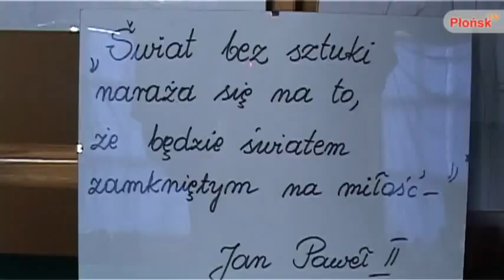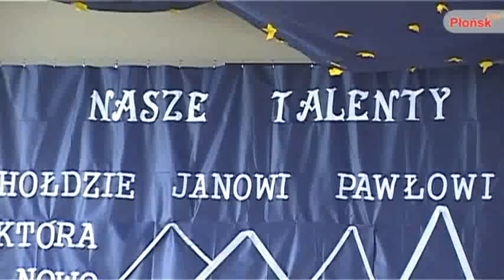ZSO Kroczewo - Nasze talenty w hołdzie Janowi Pawłowi II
Program artystyczny pt. "Nasze talenty w hołdzie Janowi Pawłowi II" zaprezentowany w Zespole Szkół Ogólnokształcących Nr 1 im. Jana Pawła II w Kroczewie 5 maja 2011.
Żródło: Płońsk TV